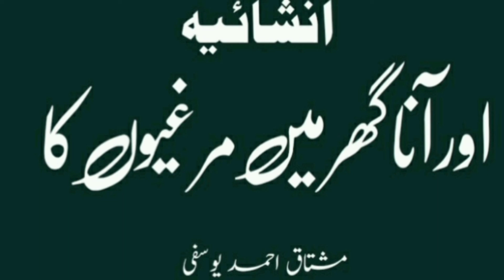اور آنا گھر میں مرغیوں کا۔ نصاب بڑائے اور لیول